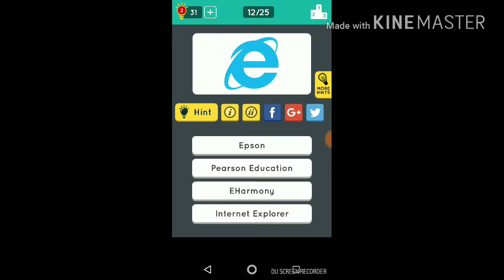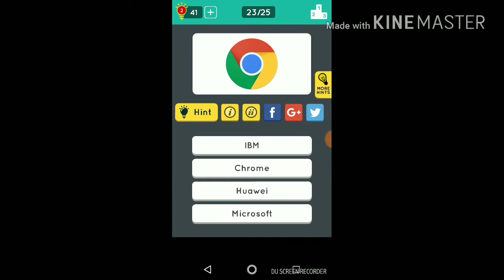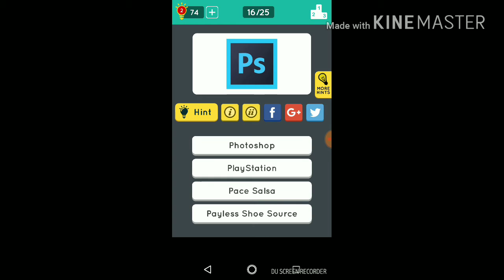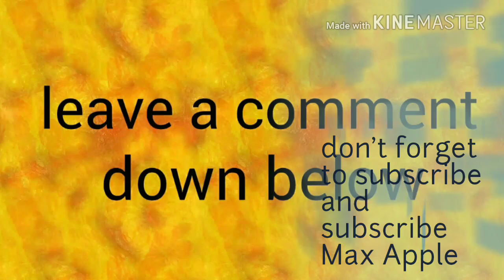The easiest game ever